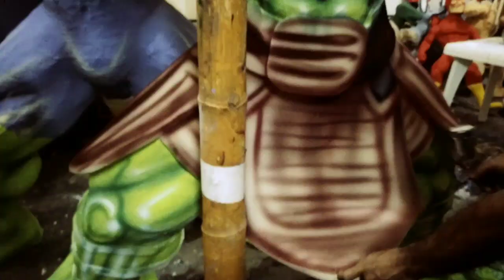Aerografía sobre monigotes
La aplicación de esta técnica permite un acabado más rápido y cubrir superficies corrugadas.
En Ecuador es una tradición la quema de un año viejo que se representa con un personaje favorito en ultimo día del año a la media noche. Mientras este se quema muchas personas piden sus deseos, se abrazan y desean un feliz año nuevo.